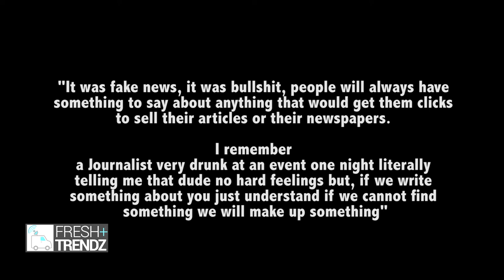Loyiso McDonalds Speaks On Being An Atheist, Divorce, And Cheating Rumors